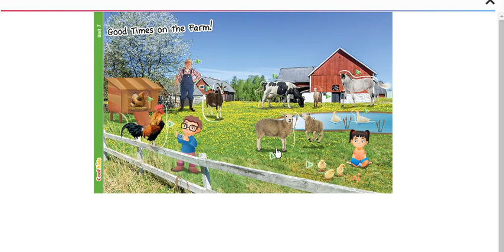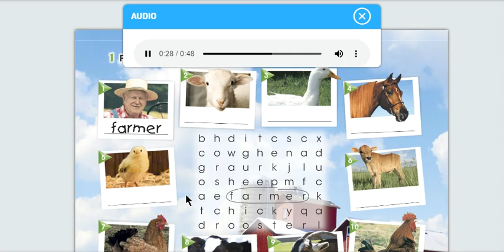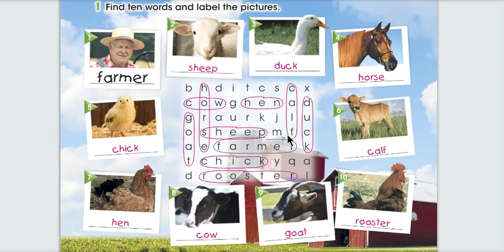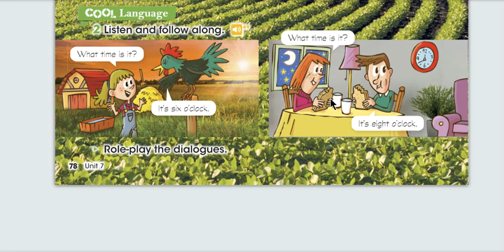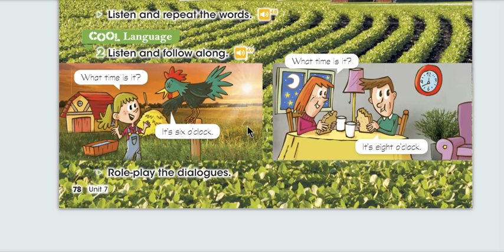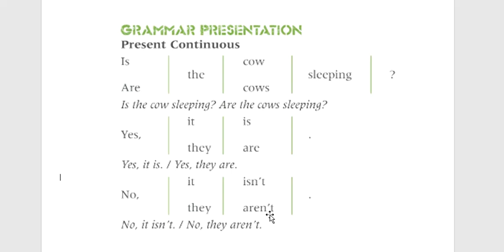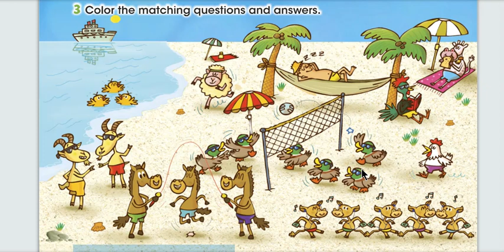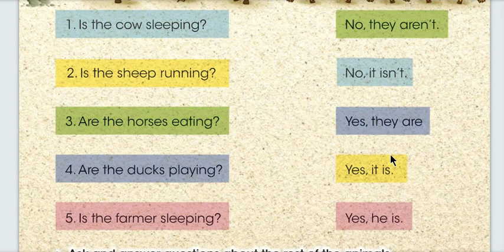Farm animals/the time/present continuous questions P.1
3rd 27082020
CoolKids 2
Richmond